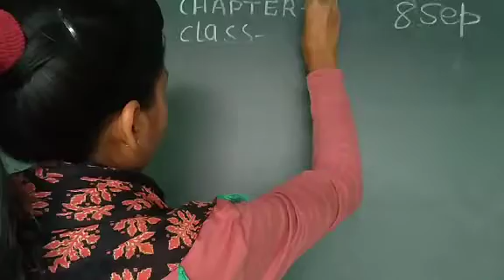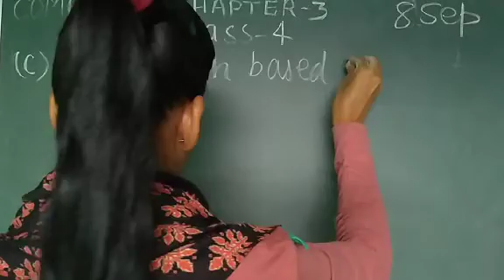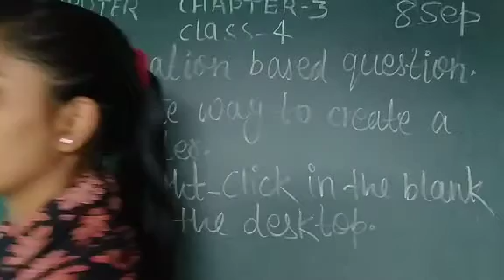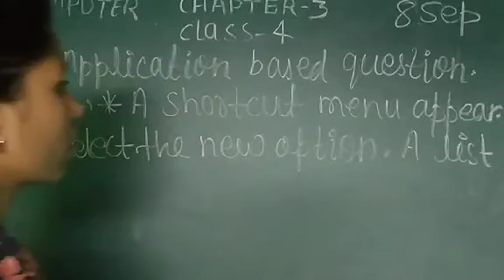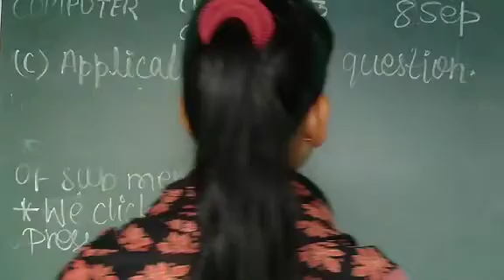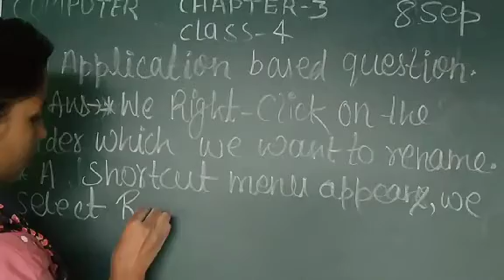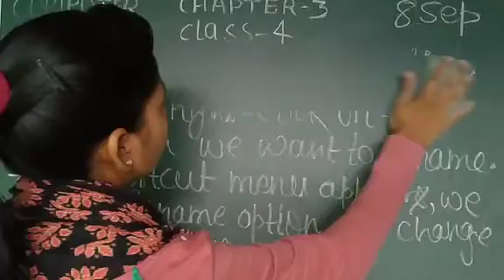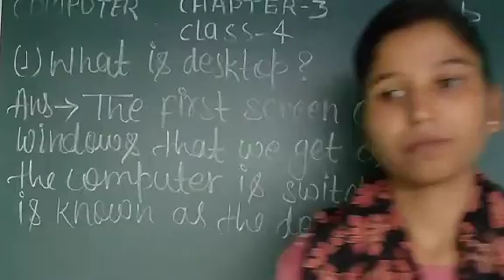Class 4 Computer